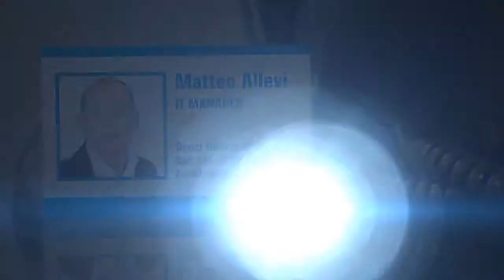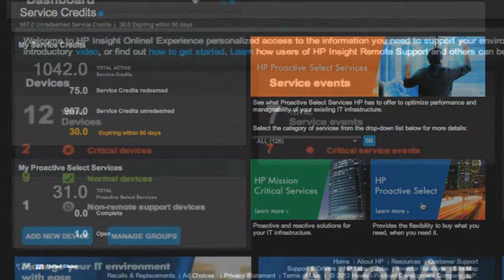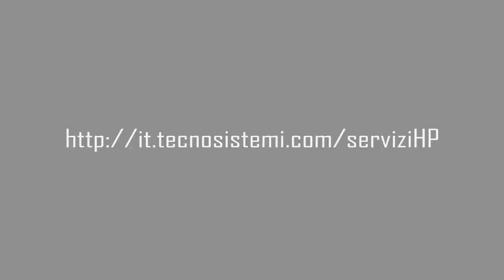Servizi HP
TT Tecnosistemi presenta in questo breve video la soluzione HP Proactive Care, che permette alle aziende, tramite un monitoraggio proattivo dei sistemi, di custodire in efficienza il proprio business.